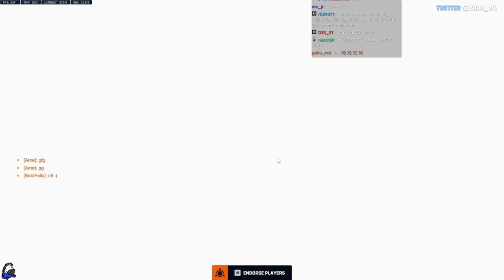Rank #1 Doomfist's First Samoa Game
🏝️ Experience the thrill of exploring Samoa, Overwatch 2's latest addition, as ZBRA navigates the map with precision and skill. Witness the intense rivalry between ZBRA and Otters as they battle it out!